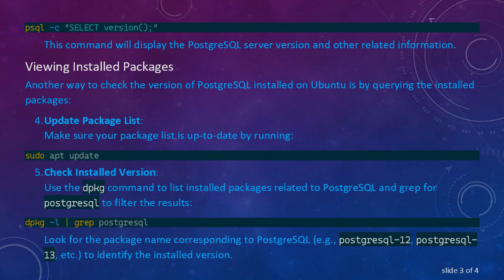How to Check the Version of PostgreSQL in Ubuntu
Summary: Learn how to determine the version of PostgreSQL installed on your Ubuntu system using command-line tools. Find out the specific version number of PostgreSQL running on your server or desktop.

To check the version of PostgreSQL installed on your Ubuntu system, you can use the following steps:

Using Command Line

Open Terminal: First, open a terminal on your Ubuntu system.

Run Command:
Use the psql command-line tool to connect to PostgreSQL and retrieve the version information. Open a terminal and enter the following command:

This command will display the version of psql installed, which corresponds to the PostgreSQL version.

Query PostgreSQL Server:
Alternatively, you can connect directly to the PostgreSQL server and execute a query to retrieve the version number. Use the psql command followed by the -c option and the SQL query:

This command will display the PostgreSQL server version and other related information.

Viewing Installed Packages

Another way to check the version of PostgreSQL installed on Ubuntu is by querying the installed packages:

Update Package List:
Make sure your package list is up-to-date by running:

Check Installed Version:
Use the dpkg command to list installed packages related to PostgreSQL and grep for postgresql to filter the results:

Look for the package name corresponding to PostgreSQL (e.g., postgresql-12, postgresql-13, etc.) to identify the installed version.

By following these steps, you can easily determine the version of PostgreSQL running on your Ubuntu system.